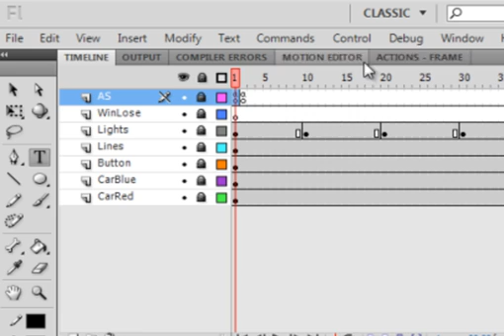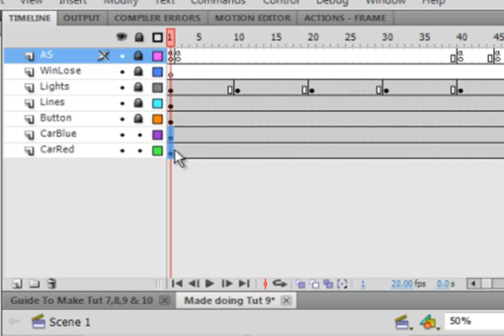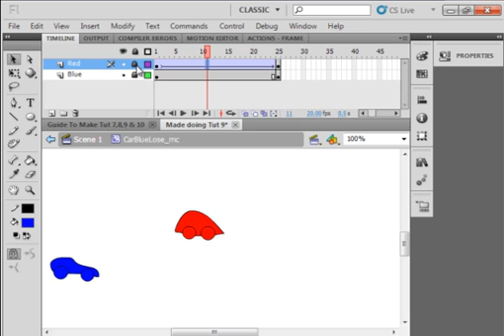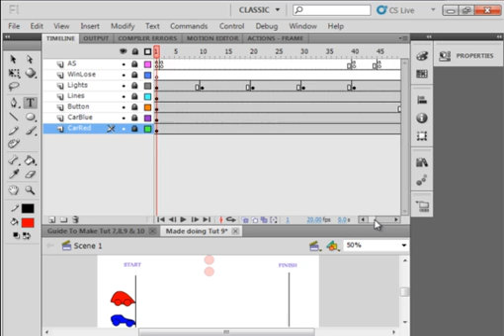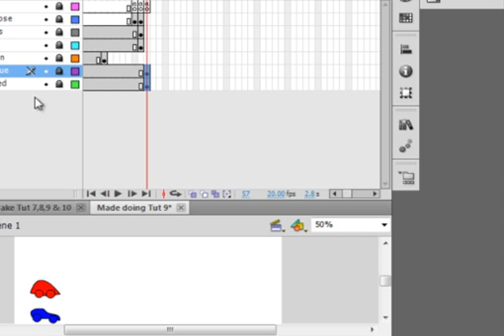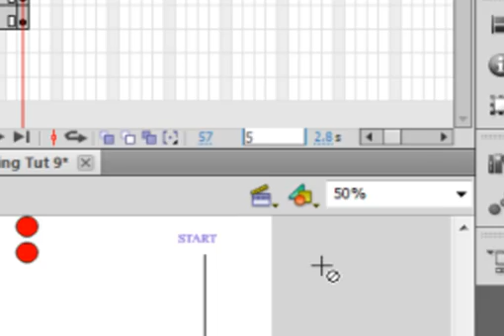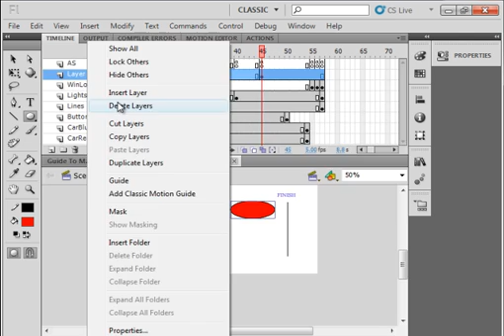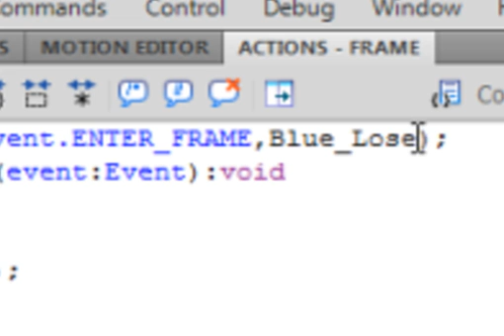Flash CS5 Tutorial 10 Drag Race The Race Is On.avi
This is a beginner's tutorial. It uses basic Action Script 3 and motion tween to move two cars across the stage in this drag race. The car movie clips are called by the Action Script at the push of a button when the start lights turn green. If you click the button at the correct time you win the race..